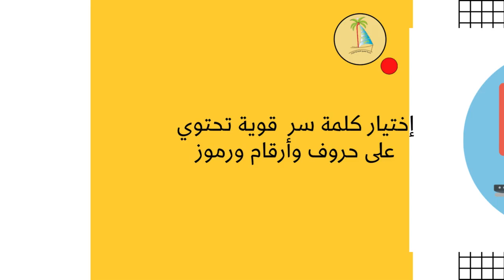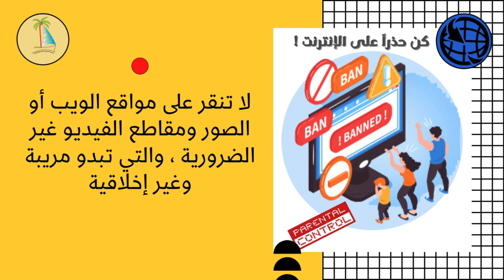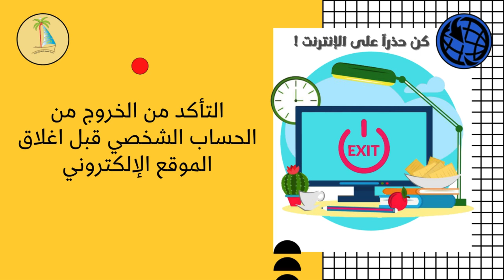Safe Use of Internet - كيفية استخدام الإنترنت بشكل آمن؟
مشروع مدرسي قدمته خلال جائحة كورونا لشرح للأطفال كيف يكونون آمنين على الإنترنت؟ وكيفية استخدام الإنترنت بشكل آمن؟ كما كانت فترة المدارس عبر الإنترنت. أصبح الفيديو جزءًا من كل رسالة إخبارية أسبوعية للمدرسة.
في بداية الفيديو أضفت مقطعًا واحدًا من Child Focus- السلامة الإلكترونية، إحدى المهام الرئيسية لمنظمة Child Focus هي الوقاية. تم إنتاج هذا المقطع كحملة توعية حول السلامة الإلكترونية للأطفال الذين تتراوح أعمارهم بين 4 و8 سنوات. تم إنشاء المقطع بواسطة مؤامرة إبداعية، وكان مثاليًا تمامًا لشرح للأطفال الصغار خطر النقر على الروابط غير المرغوب فيها على الإنترنت وطلب المساعدة دائمًا من الوالدين فيما يتعلق بأي مشكلة أو صعوبة. سأضيف الرابط أدناه.

ستجد بالتأكيد المزيد من المعلومات والموارد على الموقع.

An school project presented by me during corona pandemic to explain kids how to be safe on internet? and how to use internet safely? as it was a period of online schools. The video became a part of each weekly news letter of the school.
In the beginning of the video I added one clip from Child Focus- E-Safety, One of the key missions of Child Focus Organization is prevention. This clip was made as an e-safety awareness campaign for children between 4 and 8 years. created by creative conspiracy, the clip was quite perfect to explain the little kids the danger of clicking unwanted links on the internet and always seek help from the parents regarding any issue or difficulty.

You will definitely find more information and resources on the website.